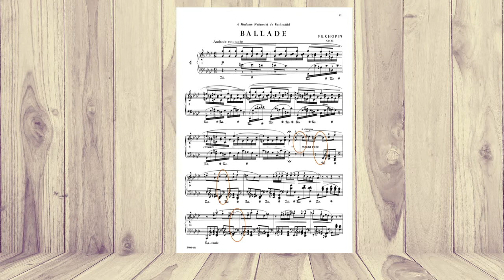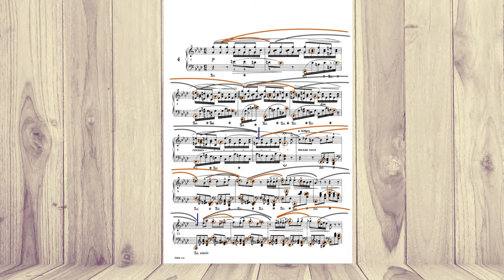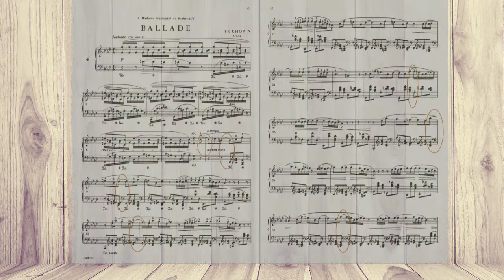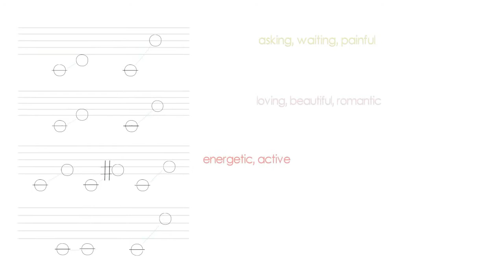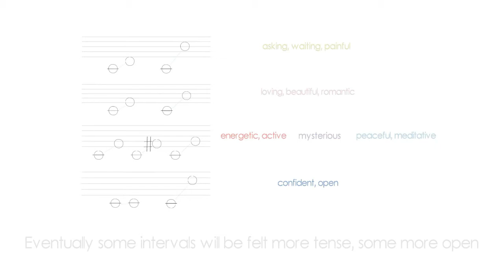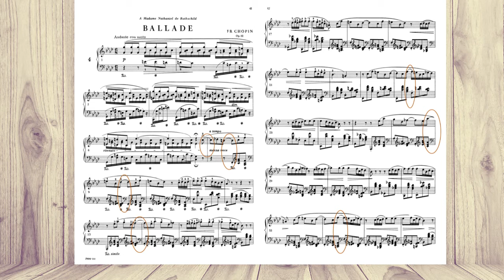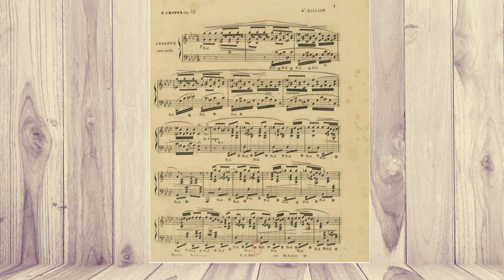Chopin Ballade No.4 in F minor - Tutorial I